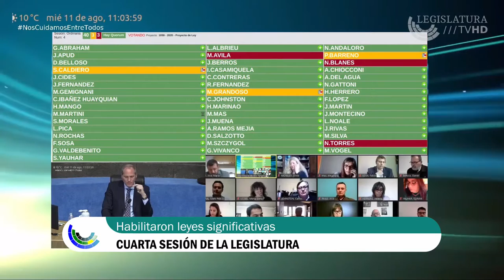Resumen Parlamentario 20-08-2021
Resumen de noticias de la Legislatura de Río Negro